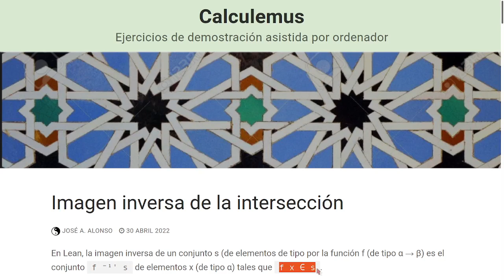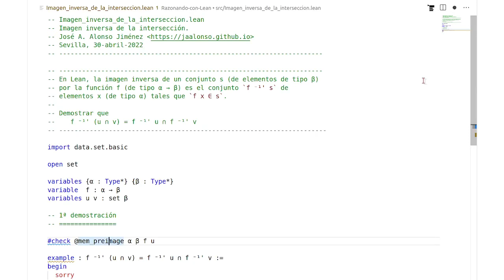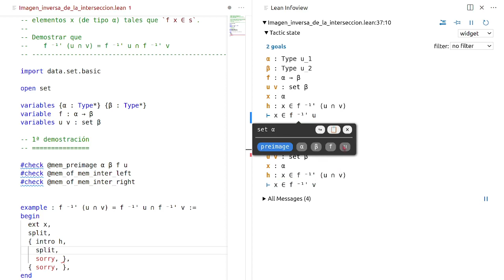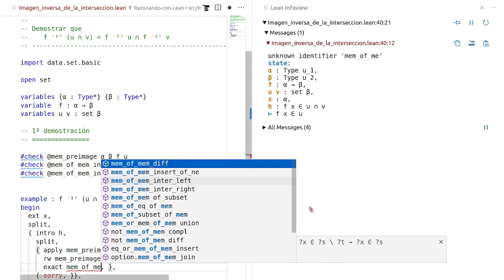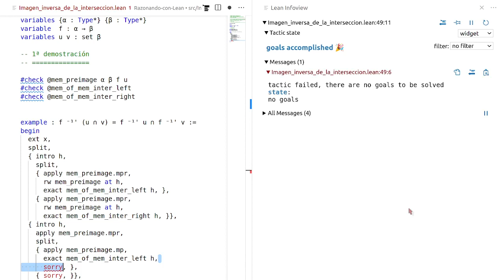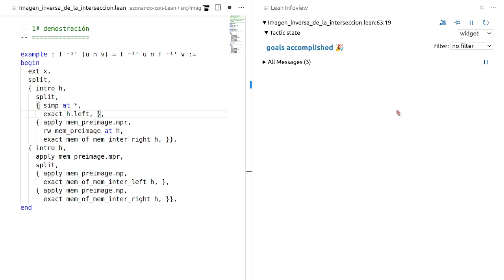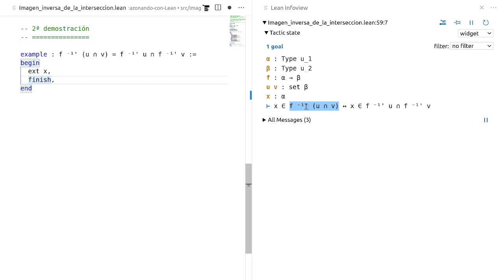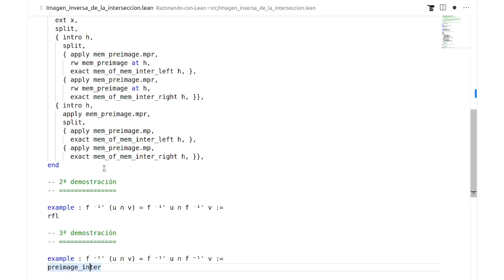Imagen inversa de la intersección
En este vídeo se muestra cómo trabajar en Lean con imágenes inversas de conjuntos demostrando la propiedad `f ⁻¹' (u ∩ v) = f ⁻¹' u ∩ f ⁻¹' v`